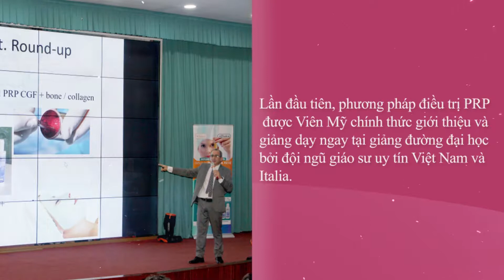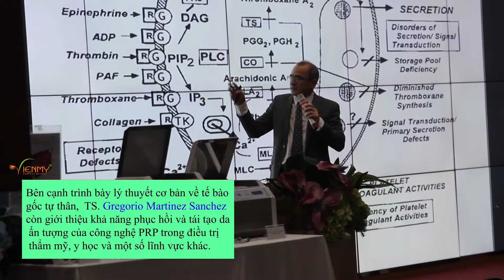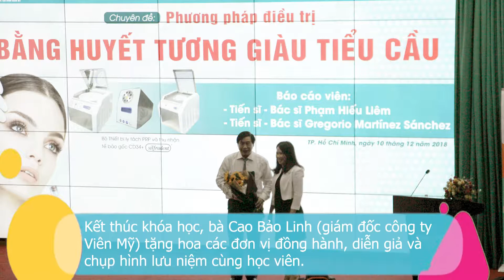[TỔNG KẾT] KHÓA HỌC PRP TẠI ĐẠI HỌC Y KHOA PHẠM NGỌC THẠCH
►► Lần đầu tiên khóa đào tạo về công nghệ PRP & CGF diễn ra quy mô tại trường ĐH Y Khoa Phạm Ngọc Thạch, thu hút gần 300 học viên, bao gồm các bác sĩ chuyên khoa thẩm mỹ, chủ spa - thẩm mỹ viện, sinh viên,… Công ty Viên Mỹ hân hạnh đồng tổ chức và tài trợ cho chương trình.

►► Diễn giả chính của khóa học, Tiến sĩ Gregorio Martinez Sanchez (Nhà nghiên cứu cấp cao ngành Khoa học Dược Italia) đã truyền tải những kiến thức mới về công nghệ PRP & CGF, cũng như khả năng ứng dụng ấn tượng vào thẩm mỹ nội khoa, y học, sinh lý cơ thể,... Bên cạnh đó, khách tham dự còn tận mắt chứng kiến kỹ thuật chiết tách tế bào gốc tự thân CD34+ thông qua bộ thiết bị PRP & CGF Silfradent để ứng dụng trong liệu trình tiêm trị sẹo và trẻ hóa da.

►►► Đây thực sự là một bước tiến mới quan trọng cho ngành y khoa và phẫu thuật thẩm mỹ tại Việt Nam!

🏠 Trụ sở chính: Số 308-310 Cao Thắng, Phường 12, Quận 10
- Chi nhánh 1: Số 362 Cao Thắng, Phường 12, Quận 10
- Chi nhánh 2: Số 38 Hoàng Văn Thụ, Phường 9, Quận Phú Nhuận